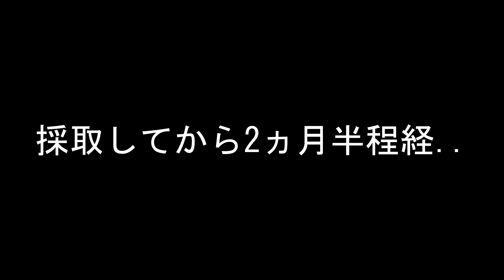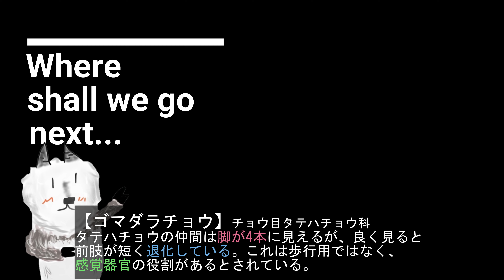昆虫の脚は4本??不思議なゴマダラチョウの観察成長記録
最近、雲行きが怪しくて休みの度に雨です(笑)
これじゃ撮影にいけないーーー!!編集する素材が全然ないーーー。
と絞り出してゴマダラチョウの成長を動画にしました。
また近々、散策動画上げますので今しばらくお待ちくださいませ。